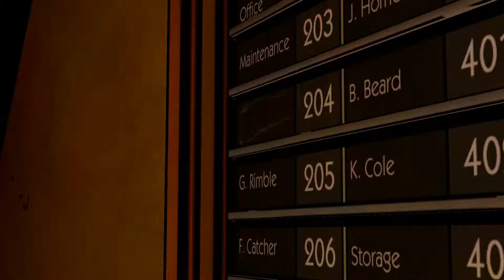LP The Wolf Among Us #02 [EP1] "Kopf und Kragen riskieren" [HD+]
Wir sind auf dem Weg nach Hause ... trostlos sehen wir uns im Hausflur um, "Beast" fragt uns ob wir "Beauty" gesehen haben soll ich Lügen?
Wir treffen auf Colin ... benimmt sich wie ein Schwein, jedoch wird die Ruhe gestört von "Snow" die uns etwas wichtiges zeigen will ...

Die Exil-Märchenfiguren leben nicht irgendwo, sondern in New York City, in einem eigenen Viertel namens Fabletown. Nun ja, zumindest leben hier jene Figuren, die durch den bereits erwähnten Zauber wie Menschen aussehen, denn jene armen Schlucker, die sich den Zauber nicht leisten können, hausen außerhalb der Stadt auf einer abgelegenen Farm, damit normale Menschen (auch »Mundies« genannt) nicht spitzkriegen, dass irgendwas im Busch ist.

Das wiederum passt freilich nicht allen Ausgesperrten in den Kram, weshalb sie immer mal wieder ausbüchsen und anschließend zurück zur Farm verfrachtet werden müssen. Was das mit der Geschichte von The Wolf Among Us zu tun hat? Ziemlich viel, denn der große böse Wolf sorgt in (Menschen-)Gestalt von Sherriff Bigby Wolf in Fabletown für Recht und Ordnung. Und genau diesen großen bösen Wolf spielen wir selbst.